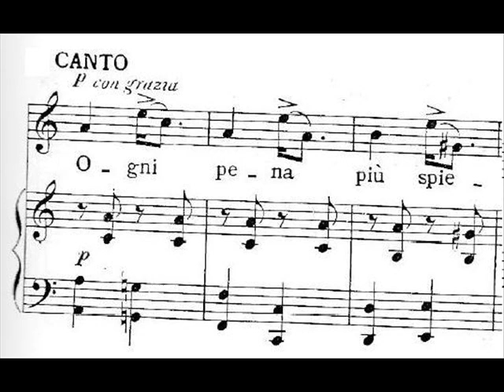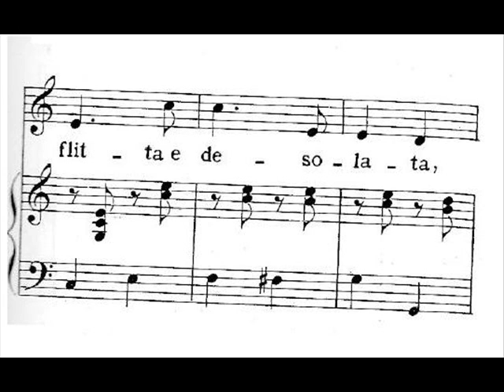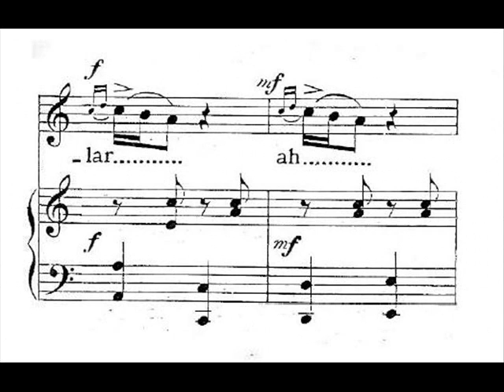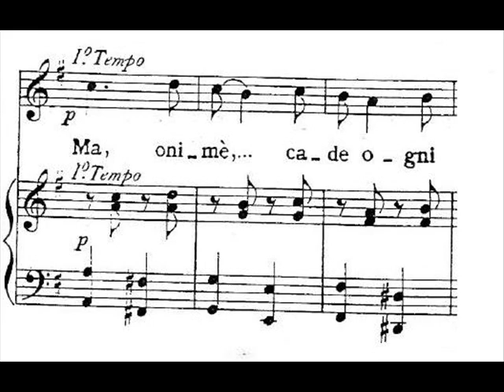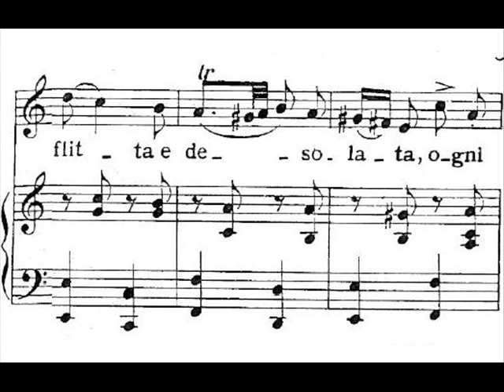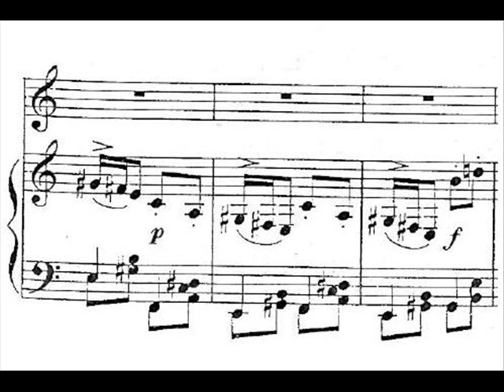Pergolesi "Ogni pena più spietata" Janet Baker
(Sorry for the downhill score on some parts..)

Dame Janet Baker
Ogni pena più spietata
from "Lo frate 'nnamorato", musical comedy in 3 acts Act 1.

Libretto: Gennaro Antonio Federico
Date Written: 1732
Key: A minor
Voicing: Mezzo Soprano
Character: Ascanio

In this recording:

Dame Janet Baker
with James Tyler, Graham Sheen, Nicholas Kraemer, Viola Section Academy of St. Martin-in-the-Fields, Celia Nicklin,
Conducted by Neville Marriner

Text:

Soffrirìa quest'alma afflitta e desolata,
Se godesse una speranza di potersi consolar.
Ma, ohimè, cade ogni speme,
Non c'è luogo, non c'è vita [via],
Non c'è modo di sperar.

Translation:(Thanks to MehdiCaps)

"My grieved and distressed heart
would be able to suffer more pitiless pains,
if I had a hope of finding comfort.
But, alas, there is no reason, no opportunity,
no possibility to hope."

Lo Frate 'nnamorato or The Enamoured Brother was Pergolesi's first operatic comedy. It was premiered in 1734 at the Teatro dei Fiorientini in Naples and met with immediate success.

Synopsis:

The plot concerns love triangles and mistaken identity. It is the usual Neapolitan comedy fare of the time. Ascanio is adopted. He loves his adopted sister Luggrezia, but thinks it is simply brotherly love. Marcaniello (Luggrezia's father) has promised her to Carlo. In return, Carlo promises to marry his two nieces to old man Marcaniello and his eldest son Don Pietro. However, the three girls love Ascanio and do not consent to the arranged marriages. Frustrated, Don Pietro asks his brother Ascanio, to plead with the sisters.

The sisters confess their love for Ascanio and Don Pietro takes his brother to task. Ascanio, the enamoured brother of the title, confesses that he loves all three women and cannot choose between them. Don Pietro is infuriated and wounds his brother in a duel. As Carlo treats Ascanio's wound, he recognises a birthmark and realises Ascanio is his long lost nephew and brother of the sisters. This explains Ascanio's affection for the girls. Ascanio declares his love for Luggrezia and the unsuccessful suitors confess themselves defeated.

The musical pieces of the opera consist of an introduction (overture) and 28 vocal movements including 1 accompanied recitative, 2 duets, 1 trio, 1 quintet to end of act 2, and a 1 and a half minute finale to end the opera. The short finale, continuous music sung by the whole cast, is feature of the comedy operas of this time. Finales only became extended from the middle of the 18th century.

With Lo Frate Nnamorato, Pergolesi is often credited with the creation of a new comic style. This is not true. Pergolesi was simply one of a number of Neapolitan exploit an already popular form.

Opera Buffa developed from the comic scenes that originally interlaced the action of serious operas. In keeping with its traditions, Opera Buffa usually involved a bass and soprano in the crudest of slapstick farces. In Naples, the masters portrayed in these farces were often drawn from the large prosperous middle class. It was only a matter of time before librettists realised that it was more profitable to laugh with the middle classes, than at them. At this point, the plots of Opera Buffa became soap operas in which the serious characters were mixed with locals (who sang in dialect). In keeping with the rules of opera seria, castratos played the romantic young men, while a bass, specialising in buffo roles, played the clown.